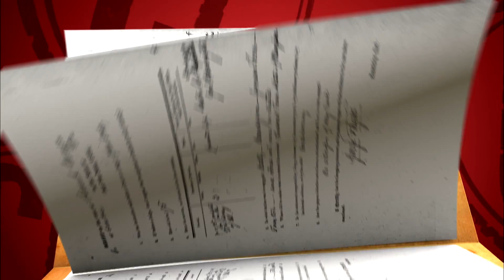¿Suicidio asistido o asesinato?, Casos Completos | Caso Cerrado | Telemundo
Video oficial del controvertido programa de Telemundo Caso Cerrado. Él lanza por el balcón a su esposa que moría de cáncer y dice que ella quería dejar de vivir.